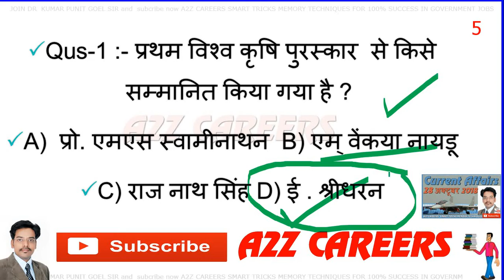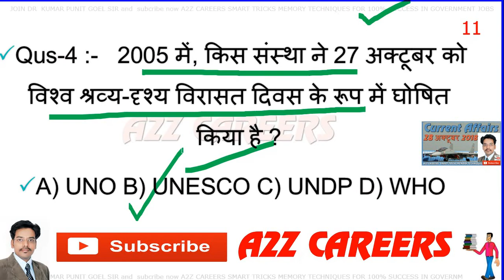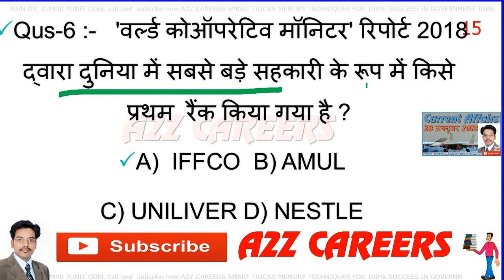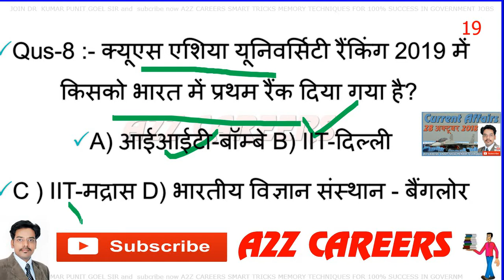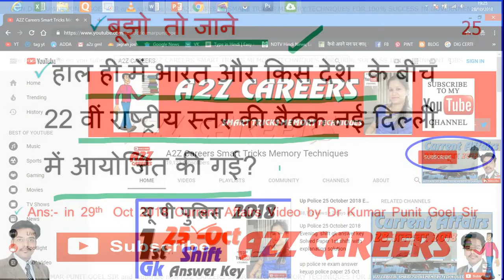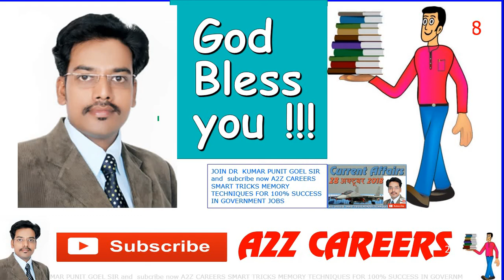#91 A2Z careers | 28 october 2018 current affairs daily | current affairs in hindi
28 october 2018 current affairs,daily current affairs booster,current affairs,october 2018 current affairs,current affairs 2018,unacademy dr kumar punit goel,current affairs important questions,daily current affairs,daily current affairs 28th October 2018 ,pm modi,current affairs for railway bharti,master stroke,rpf bharti,ibps,top trending,trending news,top 10 trending news,a2zcareers ,current affairs with a2z careers, bollywood news